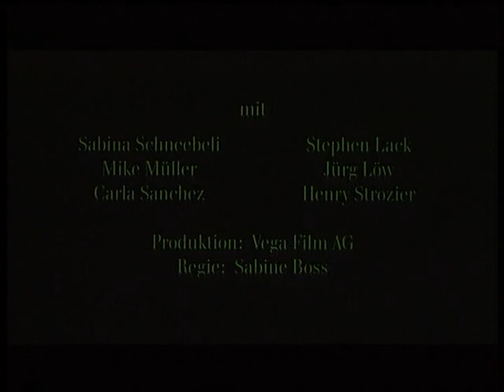Ernstfall in Havanna Trailer (Schweizerdeutsch)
Ernstfall in Havanna ist eine schweizerische Filmkomödie aus dem Jahr 2002 von Sabine Boss.